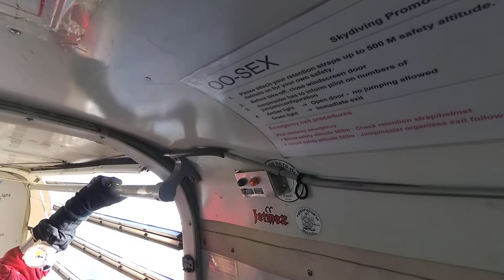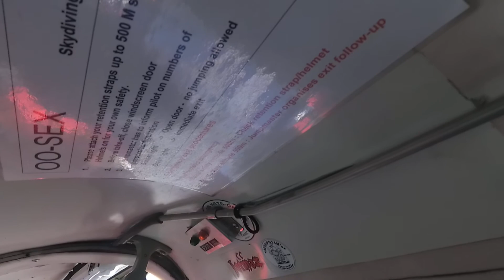VR3 jerome valentin francois 02-11-18